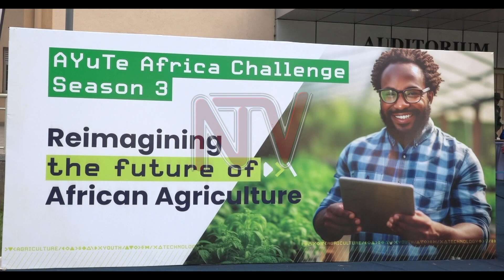Agricultural Innovations: Student Wins UGX 50 Million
Assumpta Nakalema’s innovation of a solar egg incubator has won her the top prize of UGX 50,000,000 at the third edition of the AYuTe Africa Challenge-Uganda. Angel Uwera was the first runner-up with a rapid soil testing machine, the “MAK Agrometer,” winning UGX 25,000,000, while Olivia Nakiwanuka’s Axis Solar earned UGX 10,000,000 to emerge as the second runner-up. Organized by Heifer International Uganda, the AYuTe Africa Challenge is an initiative dedicated to empowering young entrepreneurs and revolutionizing the agricultural sector across Africa. The Agriculture, Youth, and Technology initiative provides a dynamic platform for young innovators to present cutting-edge solutions to critical challenges in agriculture.